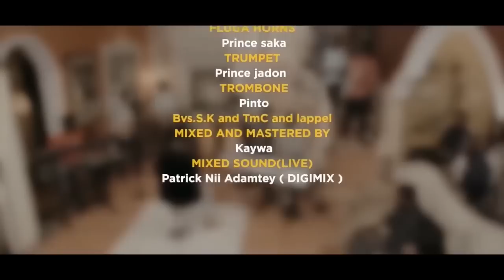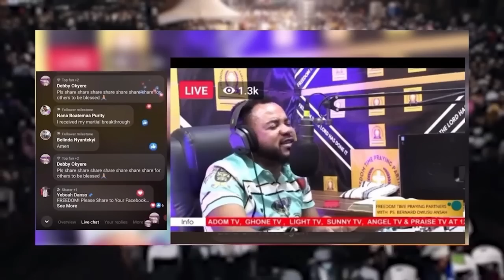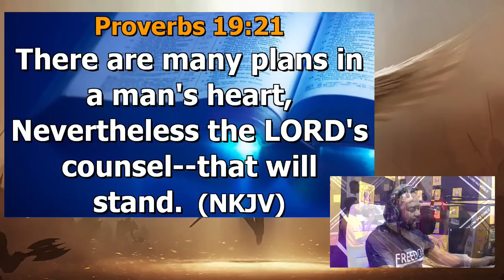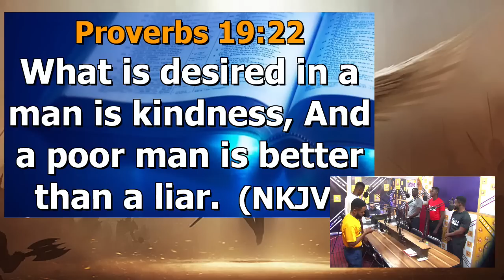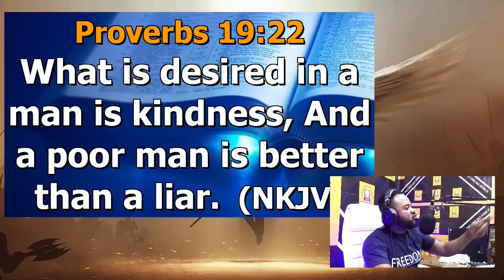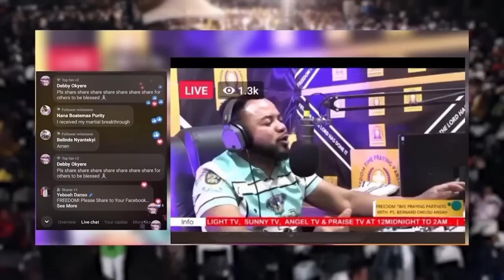26TH FEBRUARY SUNDAY MORNING